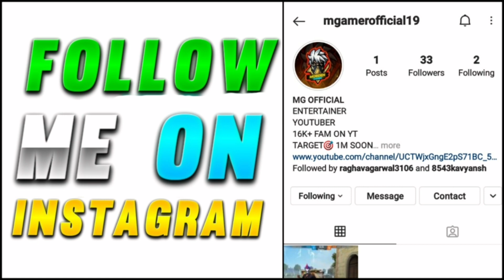Top 5 Free!! S24 Rank Shirt Dress Combination l Dress Combination With Rank Shirt l Garena Free Fire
In this video I'm going to show you some of the dress Combination with S24 rank shirt.

Uid
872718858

TOPICS DISCUSSED :-
1. S24 Rank Shirt Dress Combination
2. Dress Combination With Rank Shirt
3. S24 Rank Shirt
4. Top 5 Free!! Dress Combination
5. Top 5 Dress Combination With Rank Shirt
6. S24 Heroic Rank Shirt Dress Combination

1. TOTAL GAMING ( AJJU BHAI )
2. AS GAMING (SAHIL)
3. DESI GAMERS ( AMIT BHAI)
4. TWO SIDE GAMERS (Ritik And Jash)
5. UNGRADUATE GAMER ( UG AYUSH)
6. RAISTAR FREE FIRE

1. FREE FIRE BRAZIL LIVE 🇧🇷
2. FREE FIRE INDONESIA LIVE 🇮🇩
3. FREE FIRE MENA LIVE 🇧🇷
4. FREE FIRE INDIA LIVE 🇮🇳
5. FREE FIRE BANGLADESH LIVE 🇧🇩
6. FREE FIRE NEPAL LIVE 🇳🇵
7. FREE FIRE SINGAPORE LIVE 🇸🇬

S24 Rank Shirt Dress Combination
Dress Combination With Rank Shirt
S24 Rank Shirt
Top 5 Free!! Dress Combination
Top 5 Dress Combination With Rank Shirt
S24 Heroic Rank Shirt Dress Combination